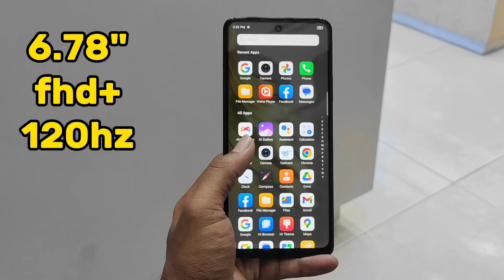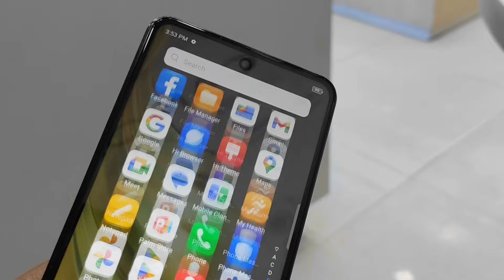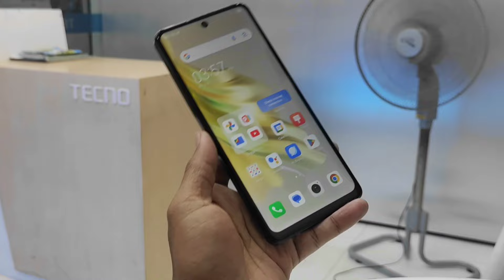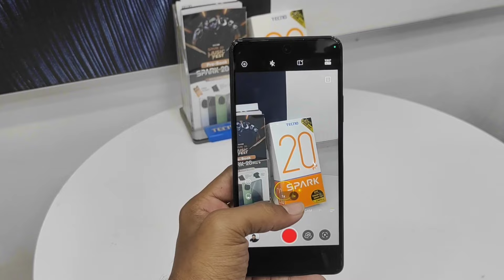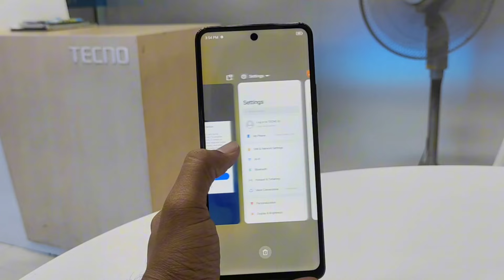Tecno Spark 20 Pro Review || কতটুকু খুশি করতে পারল ❓|| Tecno Spark 20 Pro Price in Bangladesh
Tecno spark 20 pro best budget looking and also camera phone. This phone have 8gb ram 256gb rom and 5000mAh battery with 33w fast charger. Tecno spark 20 pro triple camera setup main camera 108mp front camera 32mp.Also have MediaTek helio G99 (6nm), display 6.78" fhd+ 120hz 500nits brightnes.To day review most important for You.!!!

8/256GB
Price:21999/-

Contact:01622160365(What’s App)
Page:Arif Bangla